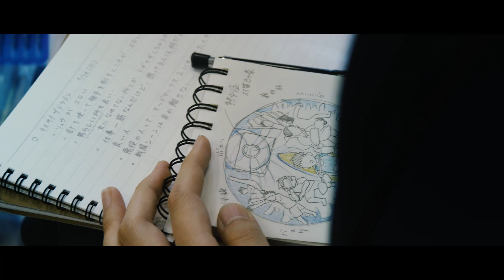インターハイ出場校ドキュメンタリーmovie(アートエール篇)